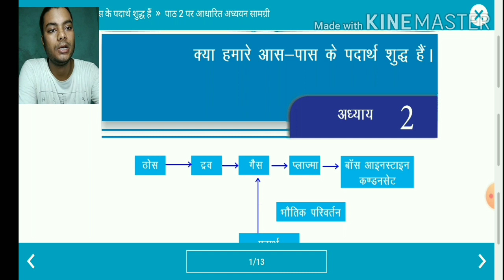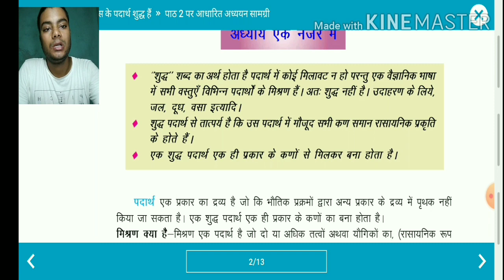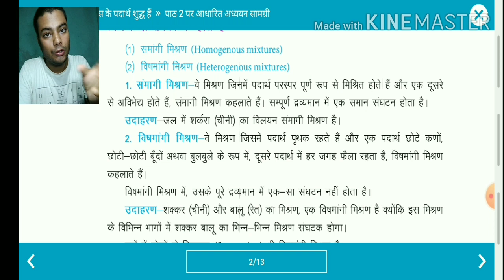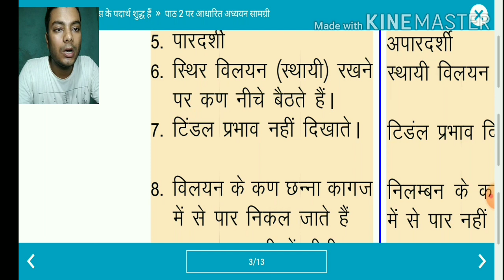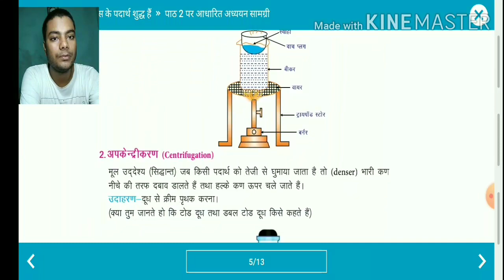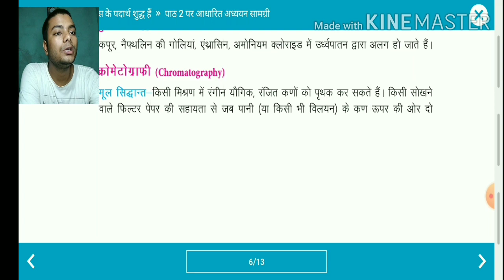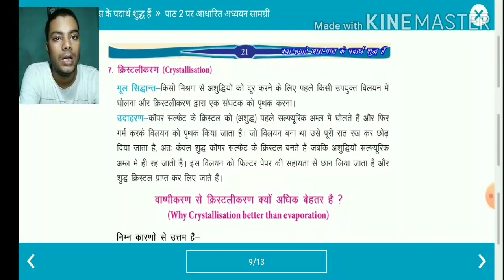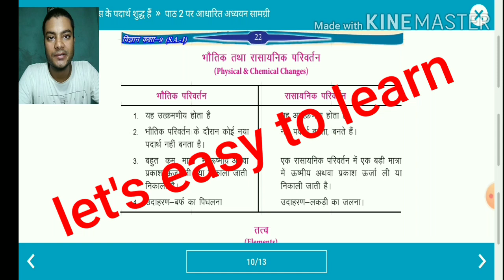Class 9th science chapter 2nd important points